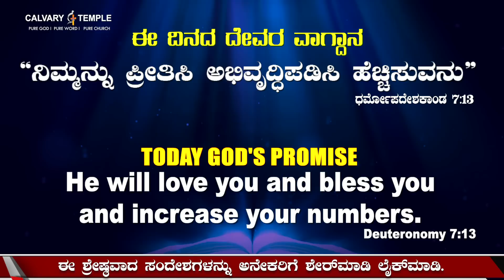Today God's Promise&Daily Devotion 07_AUG_2023